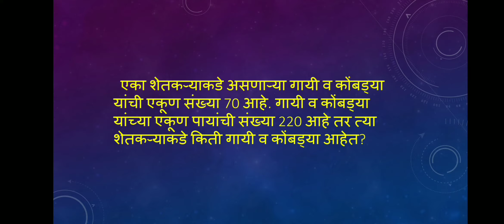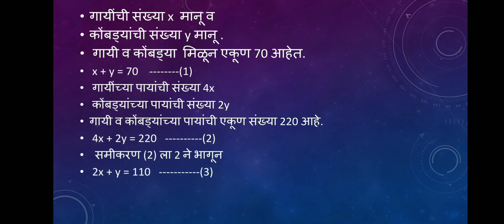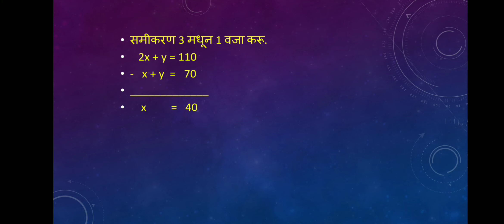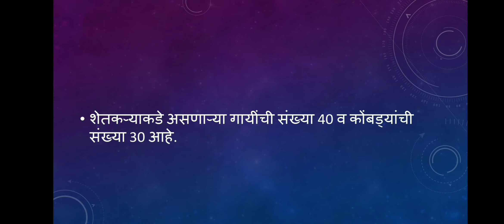शाब्दिक उदाहरणे #12 ( एकसामयिक समीकरणे) Math's 1